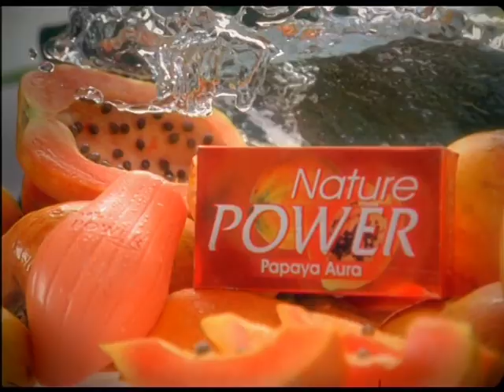NATURE POWER PAPAYA AURA - 2011 TVC | JD - JERY | RICHA GANGOPADHYAY